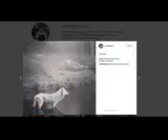Let’s Do Brunch with Basem Boshra: David McMillan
David McMillan, owner of the restaurants Joe Beef, Liverpool House, and Vin Papillon has brunch with Basem Boshra, Montreal Gazette columnist, at Greenspot Restaurant to discuss the neighbourhood of St. Henri and Little Burgundy, social media, and the restaurant business. (Dario Ayala & John Kenney / Montreal Gazette)